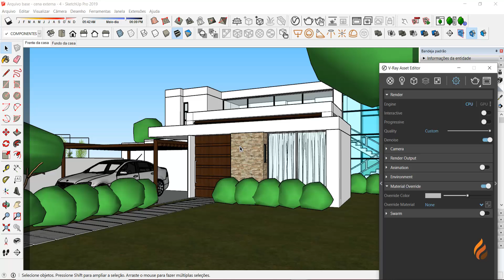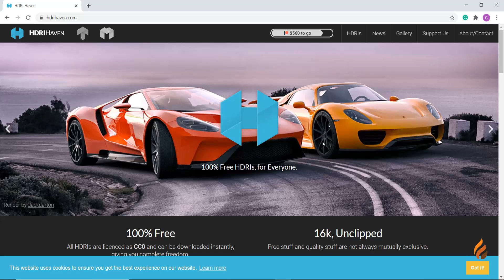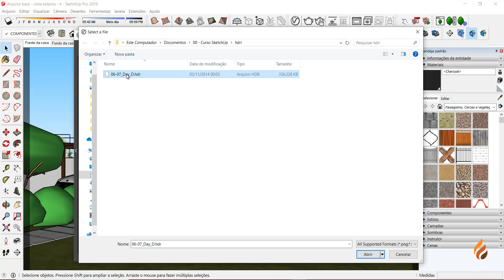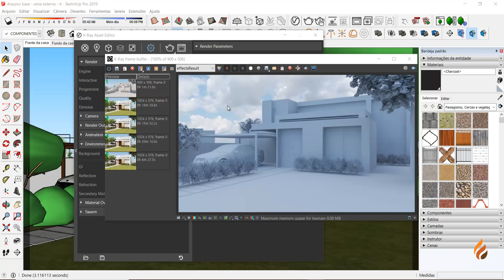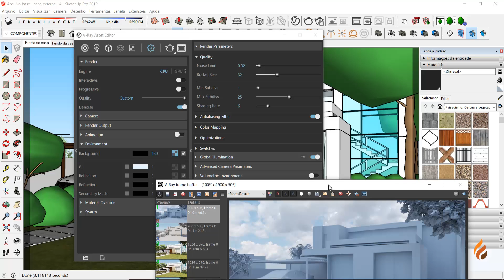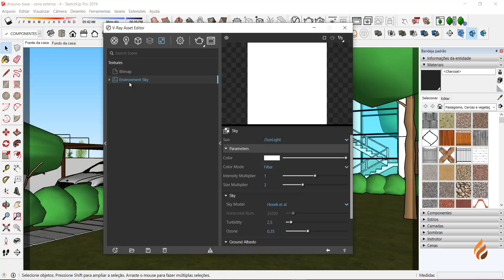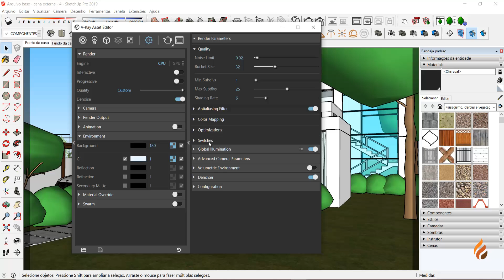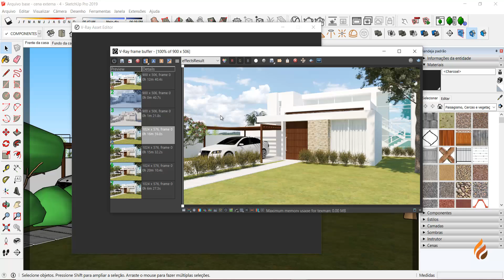10 Trabalhando com HDRI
Curso online de vray para SketchUP
23 anos
30.000 alunos capacitados